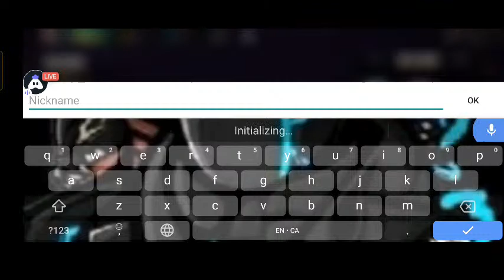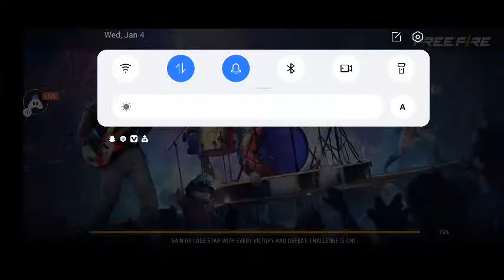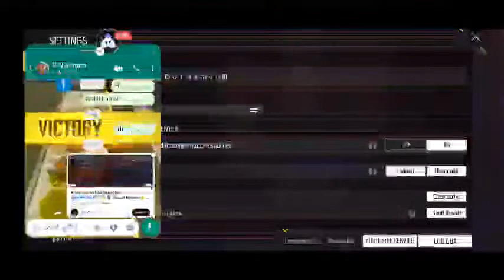Narasimha Thiruvallur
Hey folks! Watch me play Free Fire!

Today I am streaming freefire. Other popular games:
PUBG Mobile
Garena Free Fire
Among Us
Call of Duty Mobile
Fall Guys
Fortnite
Roblox
Minecraft